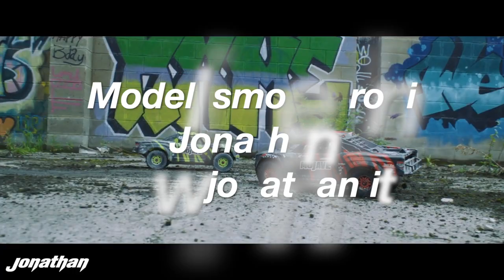Arrma Mojave 6S BLX 4WD 1/7 Brushless Desert Truck RTR, Red/Black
La nuova ARRMA Mojave 6S BLX Desert Truck è un vero e proprio bolide in miniatura
Potete seguirci ed iscrivervi sul nostro canale Facebook